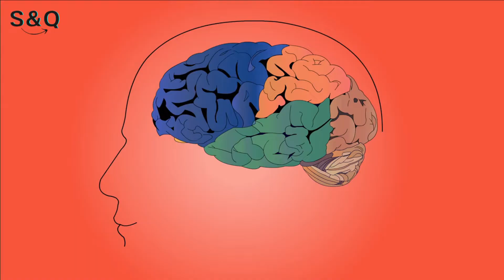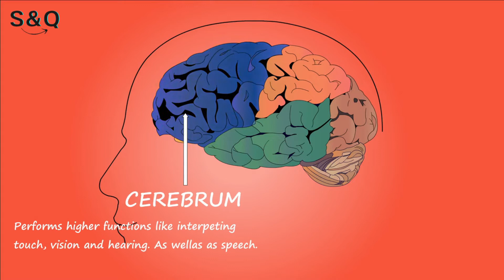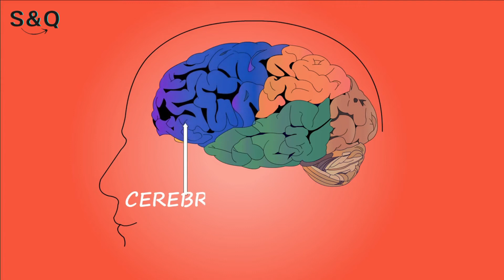Eunice Mwabe || Leaves the Audience SPEECHLESS | One of the Best Motivational Speeches Ever.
Harvard Orator Eunice Alison Nyang’or Mwabe addresses fellow students in the Class of 2019 at Harvard's Class Day ceremonies on May 29, 2019.
Eunice Mwabe || eaves the Audience SPEECHLESS | One of the Best Motivational Speeches Ever.